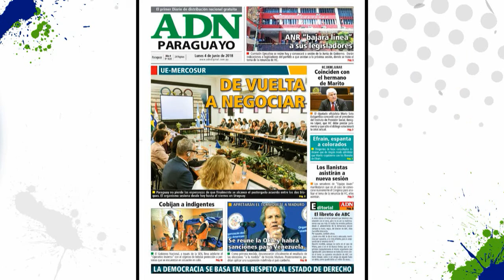Day in the life: Country Manager in Paraguay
Yayo Rojas, Molson Coors International Country Manager in Paraguay, lives Our Brew every day in the way he challenges the expected to grow our business. Yayo walks us through a day in his life and tells us about the creative way his team is building the MGD (Miller Genuine Draft) brand in Paraguay.